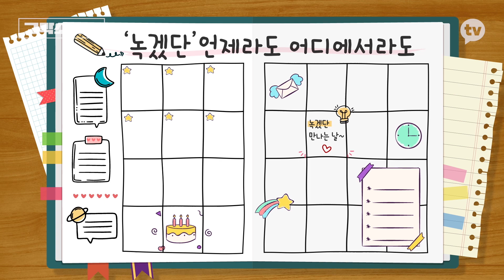[고막소년단 EP.9-1] 고막제복단과 커피한잔할래요~♬ 고막남친들의 일일 카페 오픈했습니다☕ | 폴킴, 멜로망스 김민석, 정승환, 하현상, 빅나티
조회 수 1,000만 공약, 👨🏻‍✈제복 일일 카페☕ 오픈!
여기가 말로만 듣던👂🏻
알바생 비주얼 맛집 🎊Melting Cafe🎊인가요?

각양각색 매력 뽐내는 알바생들💁🏻‍♂의 서빙부터‼
녹겠단🫠 사로잡는 Q&A 시간과
고막제복단 박제시켜놓을 갓벽한 포토타임📸까지☺

美친 가성비 🍬Melting Cafe🍬에 오신 녹겠단 여러분
🫡제대로 모시겠습니다💗

그리고❕
모든 것이 힐링 포인트🫧이자 킬링 포인트🔥인
고막소년단 첫 단체 화보 촬영 D-day‼

✨비주얼 30%, 잔망 40%, 케미 50%✨
도합 120%의 본업 모멘트 자랑하는 고막소년단의 화보 촬영🕺현장 공개🙌🏻

기억해 녹겠단🫠이 고막소년단한테 한 번 더 반할 시간…
2022년 11월 10일 목요일 오후 5시💫

[EP9. '녹겠단' 언제라도 어디에서라도]

K-고막남친들의 1st BOY GROUP [고막소년단]
매주 목요일 오후 5시 카카오TV 공개!